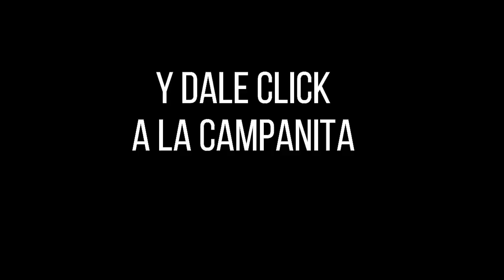CULONA NOCHE Resultado del LUNES 21 de marzo de 2022 ✅🥇🔥💰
Hola buenas noches, te presentamos los resultados de las loterías y chances en Colombia, vamos con el Resultados del Chance Culona noche del LUNES 21 de marzo de 2022.